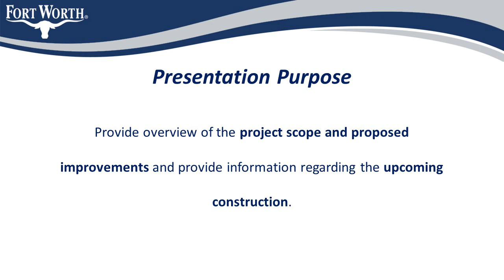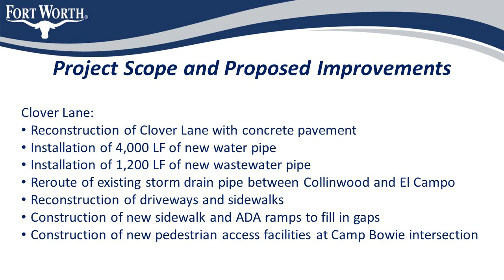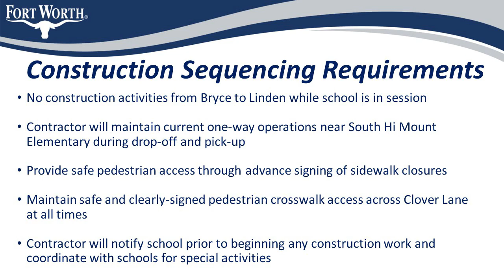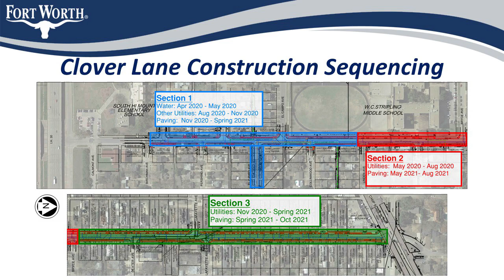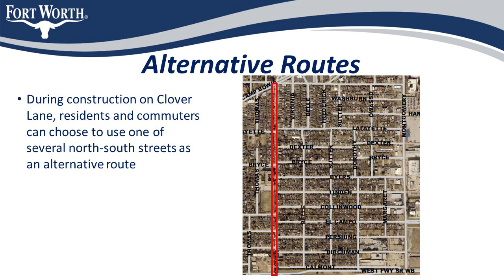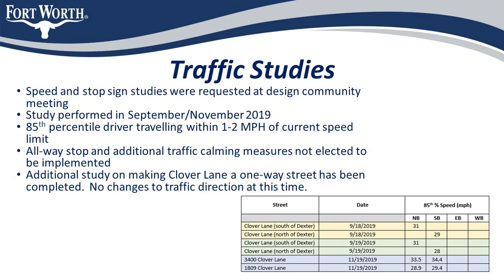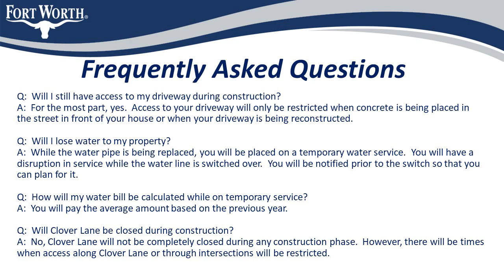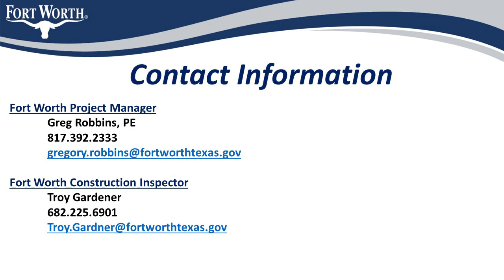Clover Lane & West Will Rogers Road Presentation